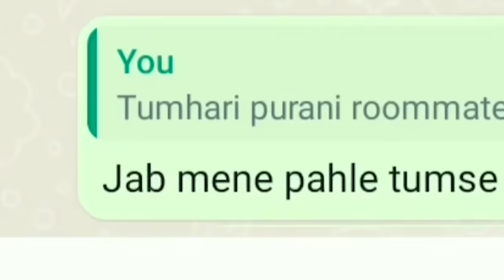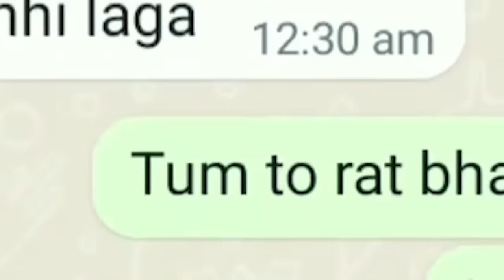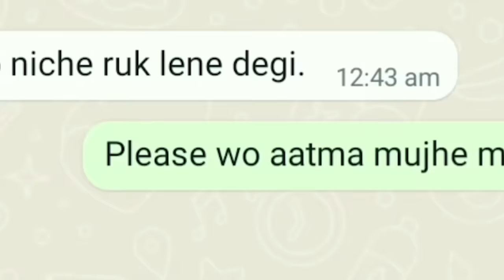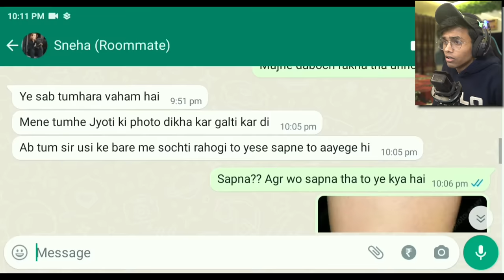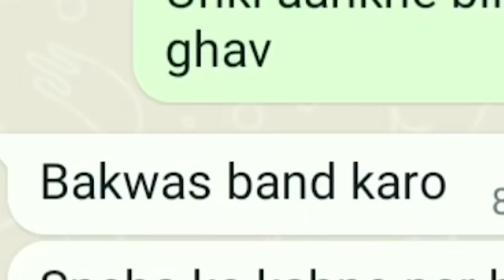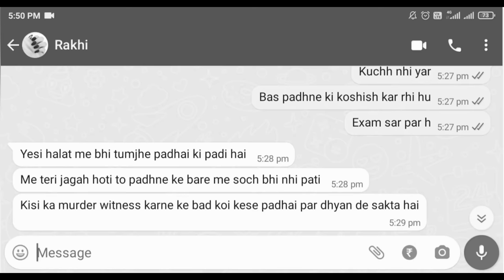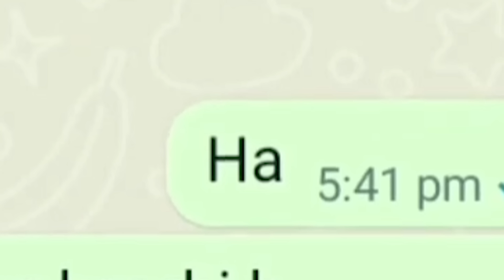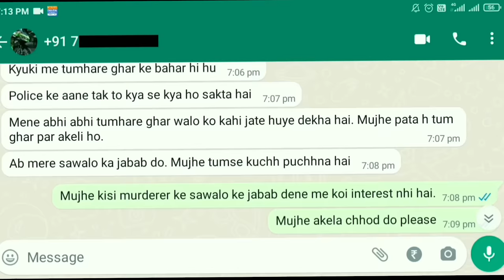SCARIEST WHATSAPP CHATS😨 (PART 5)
In today's video I am going to see some scariest and horror whatsapp chats and stories.